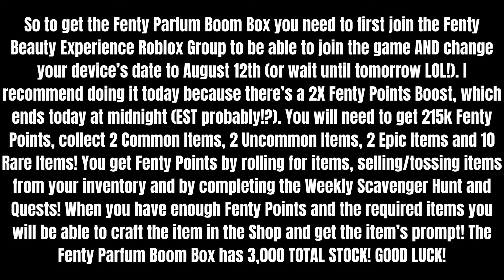FREE LIMITED | HOW TO GET THE FENTY PARFUM BOOM BOX IN FENTY BEAUTY EXPERIENCE [ROBLOX]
In this video I showed you how to get the Fenty Parfum Boom Box in Fenty Beauty Experience, with 3,000 TOTAL STOCK!

ROBLOX:
👉 Link to the Game: